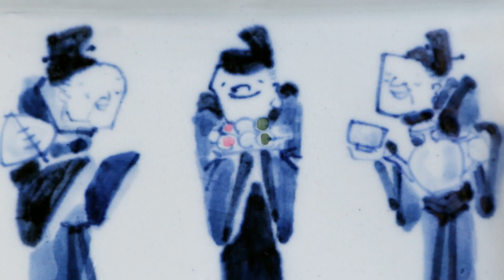Naoko Hidaka a Japanese potter 日高直子 陶芸家 ceramic ceramicist ceramist 染付 sometsuke 器 器作家 古伊万里 古染付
日高直子　Naoko Hidaka